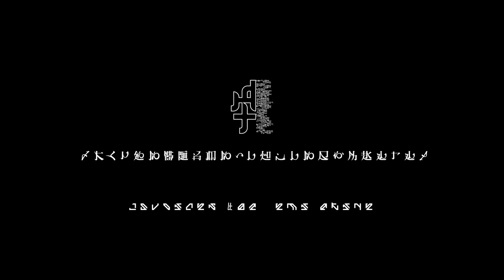十 五 少 女（15 Voices）/// 秋子エミ / CV：藤寺美徳の場合 」Voice Video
十五少女は, 2022年04月01日より, これまでの音楽活動に加え, まずはプロローグに位置する物語の連載を開始. １５ＳＪ各員の乗車前のバックボーンを ①可読化（小説） / ❷可聴化（SOUNDRAMA＝音声ドラマ）し発信していく.

街 と 歌 / 現 実 と 虚 構 / セ カ イ と あ な た
十五少女の大人バス乗車前夜 /// 前 日 譚 小 説 ＝ プ ロ ロ ー グ 」

作：円居挽 ///「ルヴォワール」シリーズ
　　望月拓海 ///「毎年、記憶を失う彼女の救いかた」

/// Anima（Character Voice）の定義 」

透明なまま濁る『純然』を生んだXXXX年度火具鎚十二号の全旅程アーカイヴは, ( )大人バスならびに子供都市構想による撮動記録＝モーション・キャプチャ・データだけでなく, 当事者：１５ＳＪ自らがスマートフォンで撮動したデータも残存. 動的三次元記録として『十三系１２３３ 紺青』に格納された.

　１５ＳＪの容姿・形状 及び 歌唱を含む音声記録は個人情報保護の観点から使用不可の為, 彼方（以下：セカイ）での再構築には『仮想少女（架空の３Dモデル＝avatar）』と『追体験音声の（animaによる）再録』が必要になる. これは, 十五少女の仮想世界（VR）＝ Juvenile Communeにおける『肉体』と『精神』とも言える.

　SOUNDRAMAに関しては, 前述の通り本人の音声データは使用不可の為, 音楽発信における再歌唱人格とはまた別途で, セカイに在住し活動する声優によって追体験（＝まずは音声ドラマとして再構築）される.